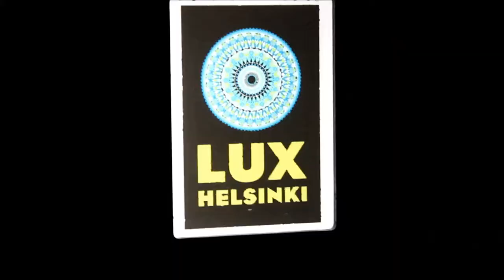Lux Helsinki 2014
It's a bit late, but my friend Lee and I went to Lux Helsinki 2014 at the beginning of the month and it was incredible.

The light installations in the order of appearance:
- Agatha Ruiz de la Prada & D-Facto: Corazón
- Kristian Ekholm & Paula Lehtonen: Makasiinit palaa -- Return of the Warehouses
- Mika Haaranen: Unen ääret
- Multiple artists: Lantern Park
- Philippe Morvan: Ring[z]
- Jari Haanperä: FYR
- Philipp Artus: Snailtrail